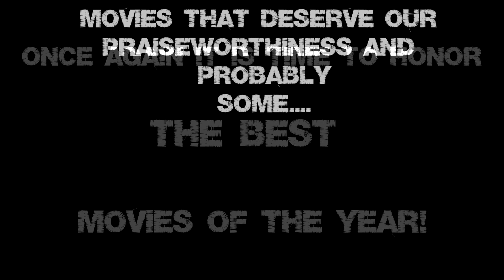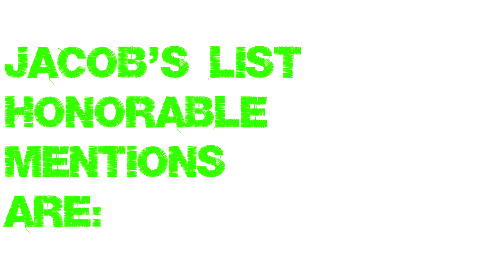TOP 10 BEST MOVIES 2023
Year 2023 came to an end and now Mario and Jacob list their top 10 picks for the best movies of the year.

I would say it's an improvement over last year, but it could still be better.

This is a non profit video. Music free to use for non profit videos.